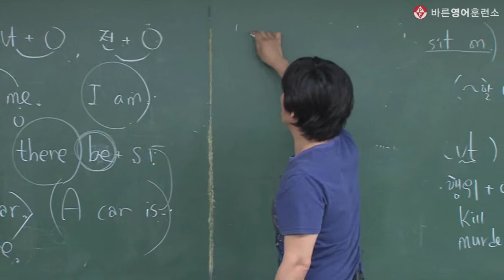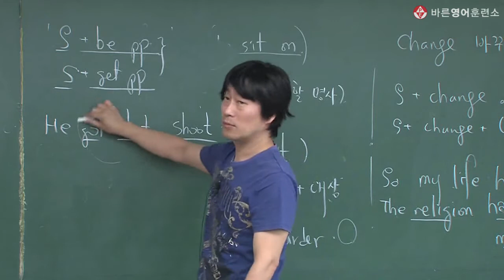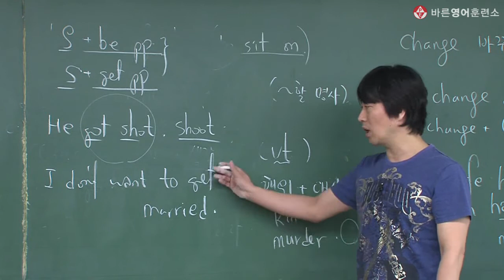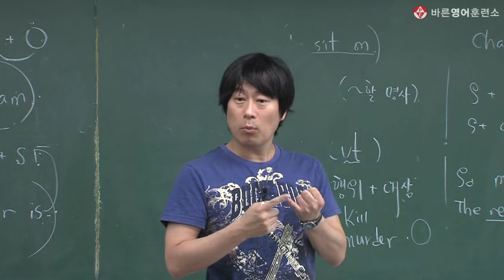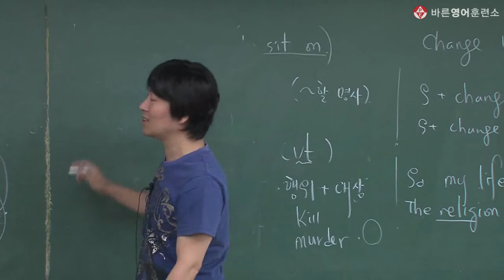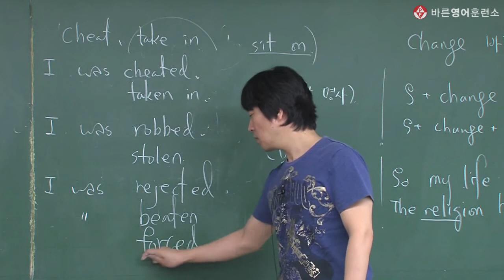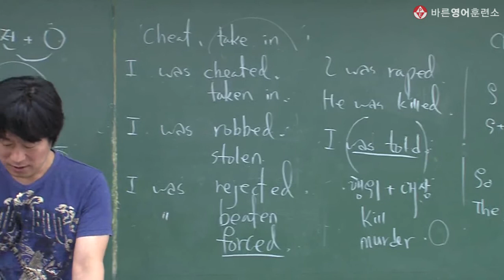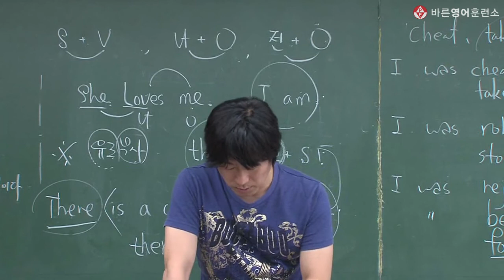[타미 김정호] 수동태 기본개념